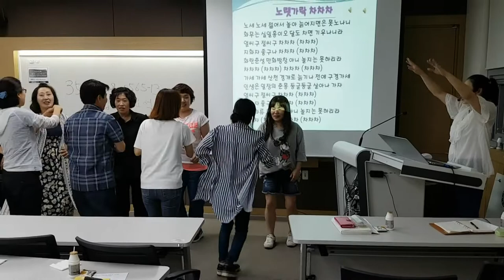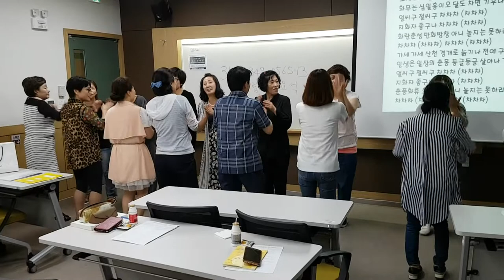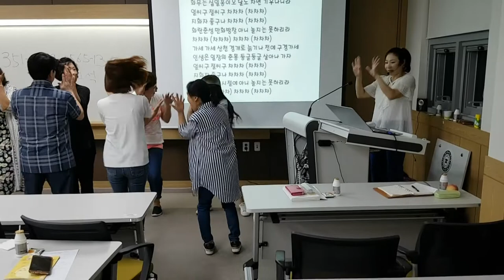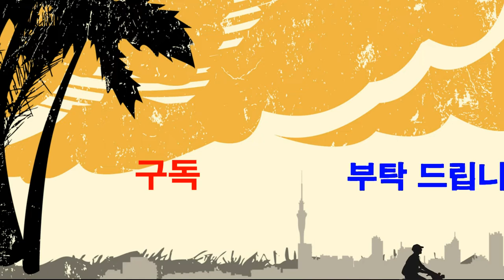노래가락 차차차-웃음치료,치매 재활,레크레이션,건강,다이어트,운동,행복,힐링,체조,인생,청주,대전,세종,천안,smile,recreation,music,dance,fun